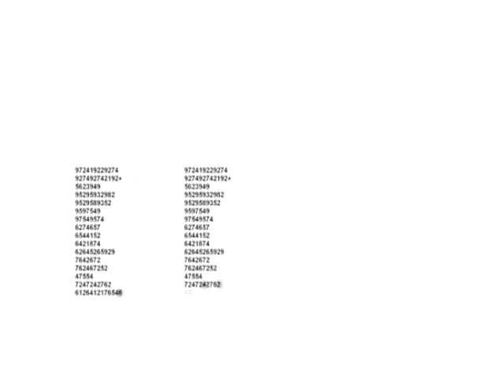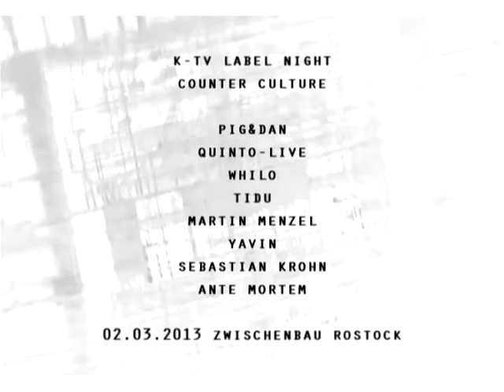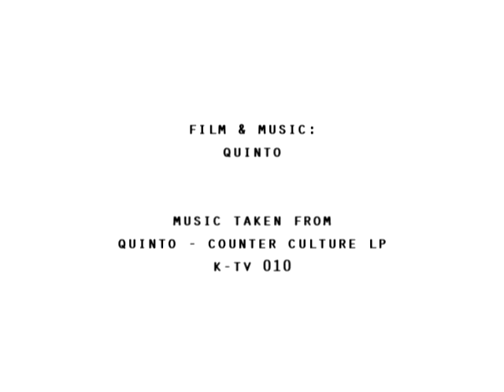K-TV Label Night w/ Pig&Dan 02.03.2013 Rostock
Videoflyer for K-TV Label Night - Counter Culture.
Film & Music: Quinto